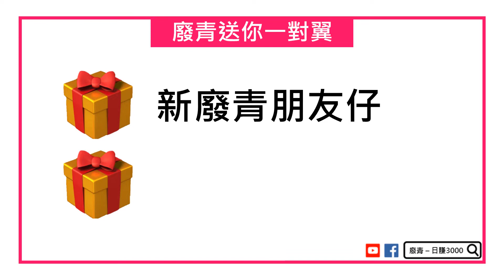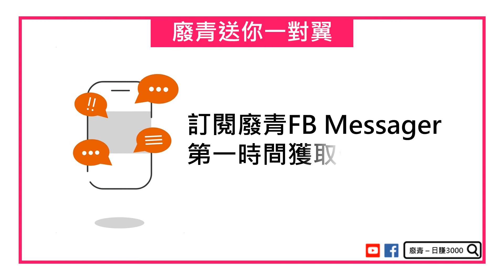【🎊廢青專頁3週年🎊】預告大回饋！🎬 2份大禮等你拎！😍-Private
名額有限！

想第一時間收到廢青既大回饋？🎁